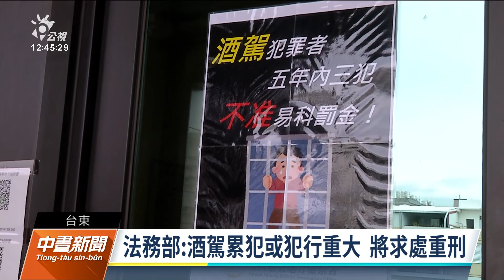台東半個月內取締酒駕89件 79件違反公共危險罪移送法辦｜20220117 公視中晝新聞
台東警方，近半個月執行取締酒駕勤務，一共查獲89件酒駕，有79件被移送。為了嚴懲酒駕，全台各縣市的地檢署，近一星期來，已經有67人酒駕被告，遭到發監執行。